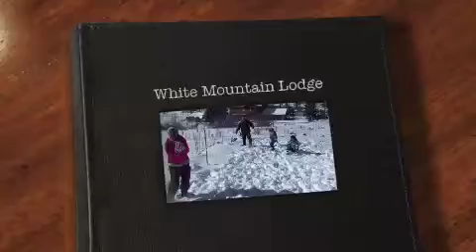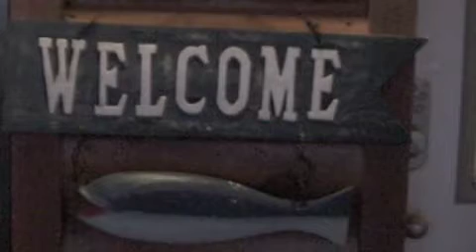White Mountain Lodge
Spending White Christmas in White Mountain Lodge, Greer, Arizona